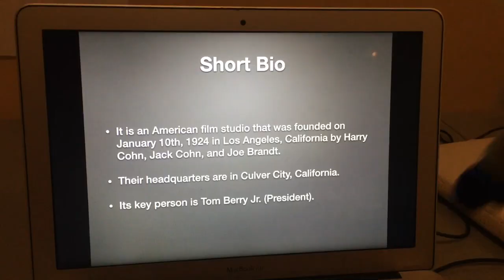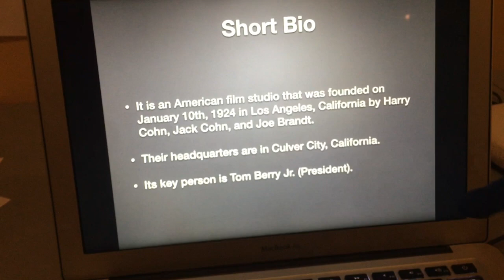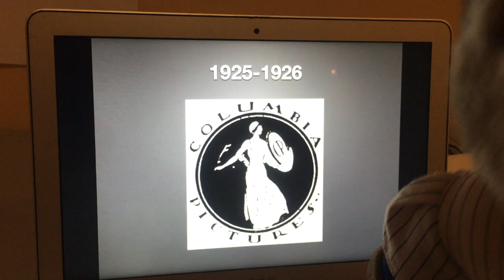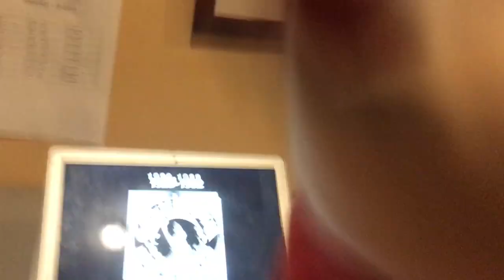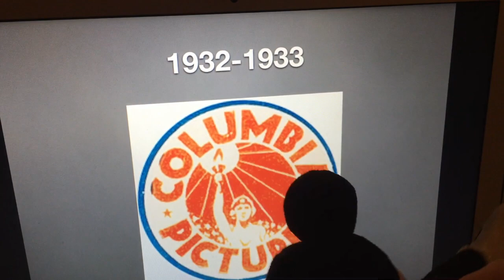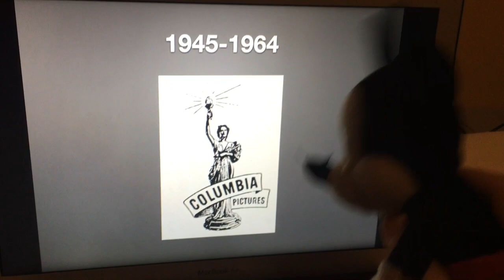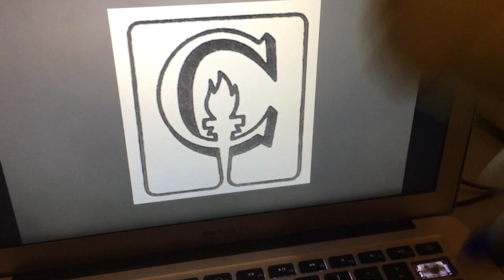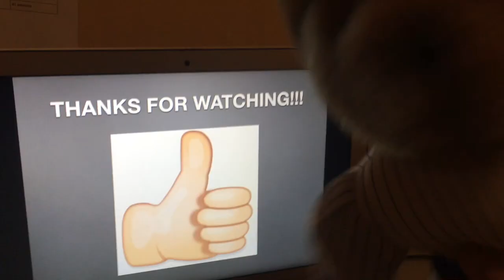The Logo History Gang #5: Columbia Pictures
Hello YouTube!!! Welcome to The Logo History Gang! For this episode, we are taking a look at Columbia Pictures! Anyways, enjoy!!!

TIMESTAMPS:
0:00 Introduction
0:53 Short Bio
1:22 The History
8:06 Conclusion